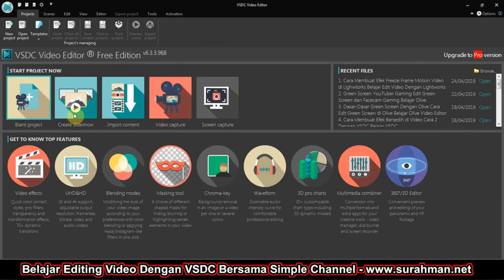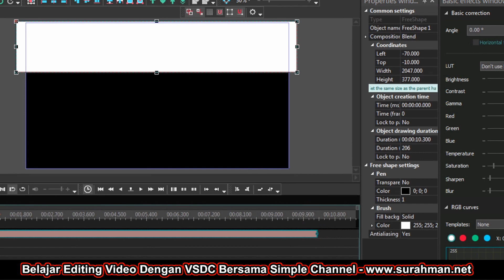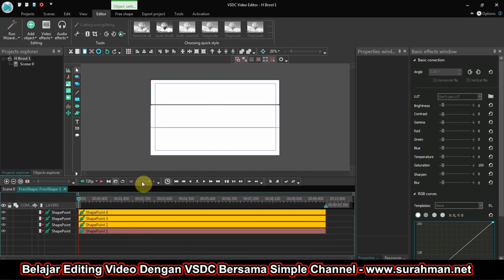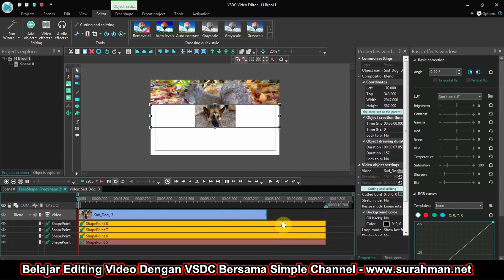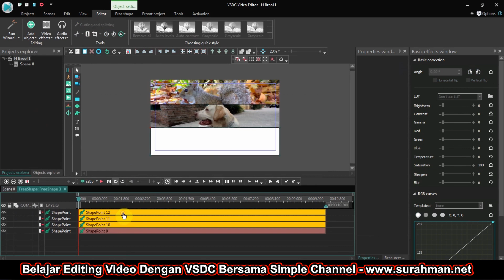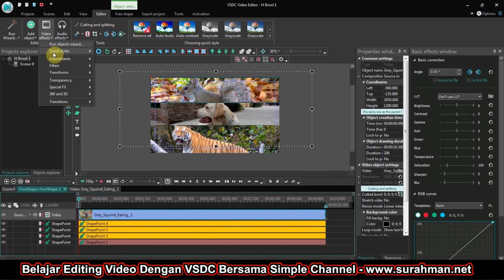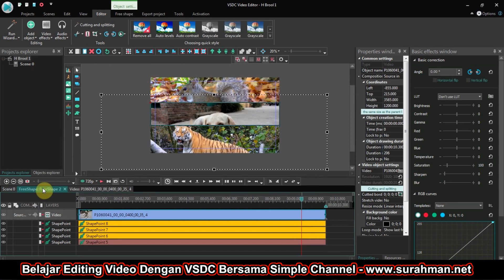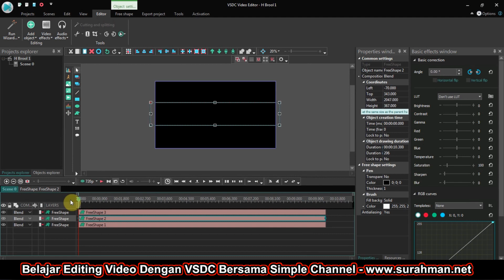Video Editor Ringan Tanpa Watermark - B Roll Video Multi Screen Horizontal Pakai Editor Video Ringan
Butuh editor video ringan tanpa watermark untuk buat B Roll keren di video?, VSDC adalah video editor ringan tanpa watermark yang kaya akan fitur editing untuk membuat video semakin keren.

Melanjutkan panduan editing video dengan VSDC, sekarang kita akan membuat B Roll Screen Horizontal dengan menggunakan editor video gartis tanpa watermark yang bernama VSDC.

Bagi yang belum tahu VSDC, adalah sebuah editor video gratis tanpa watermark. Dimana VSDC bisa digunakan oleh siapa saja untuk editing video, bagi Anda yang tertarik untuk mempelajari VSDC silahkan melihat panduannya di dalam playlist.